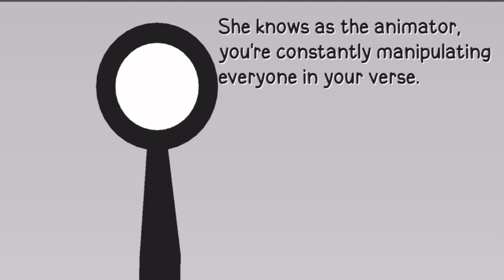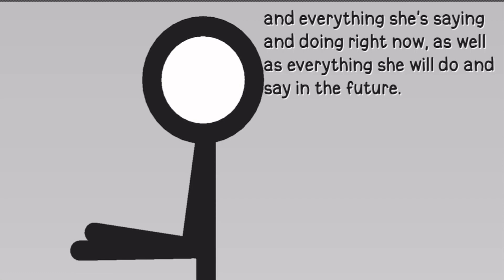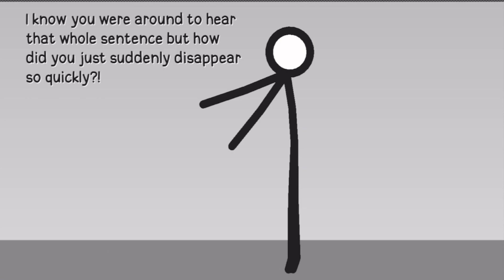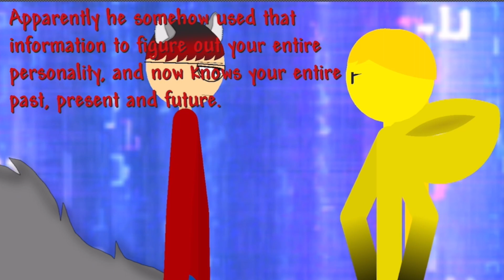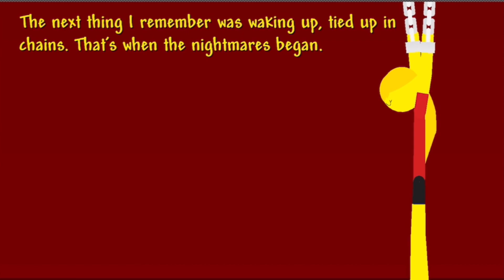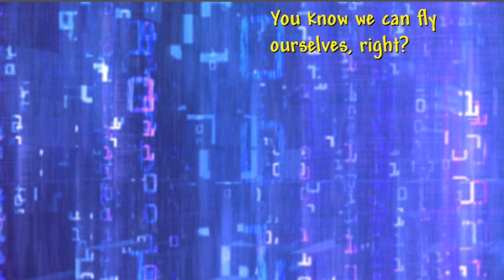Stickman Insanity (Stick Nodes) Part 8 - The Animator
Galan is the animator of this series. He has animator powers that allow him to effortlessly control and take care of any animated character. He is much more powerful in his own verse, as he gains unbeatable plot manipulation and absolute control over basically everything, especially his creations.
We may even see @simoncalcoenmoreno2192  finally get added into the series.
Also, Sophia has had behavior problems lately, and I'm going to fix them. We also learn Sophia has had an absolutely terrible past, and decides to tell us about it in this video.

Melo by Hideki Tanuichi

Behold the Sun by Alex Elena & Topher Mohr

End of Time by Ugonna Onyekwe

The audio samples used don't belong to me. Look in this playlist for the audio samples I use in my videos.